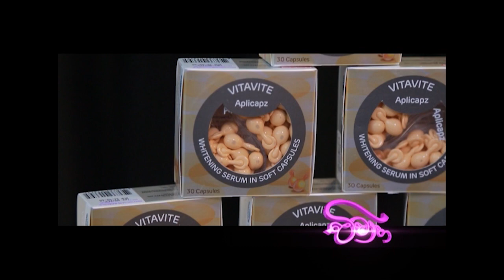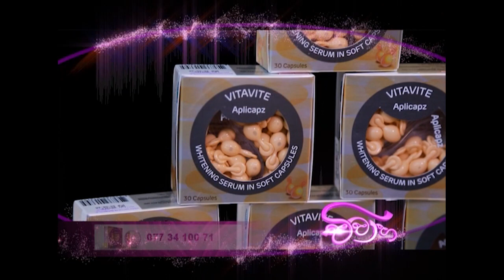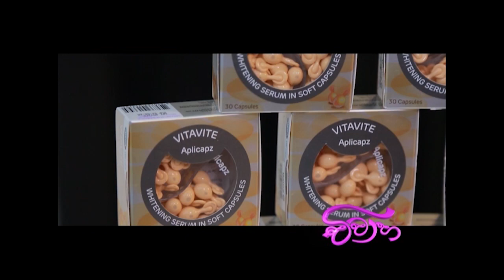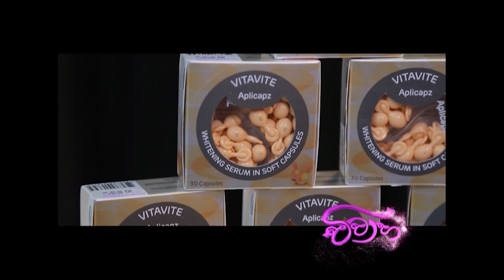VIVAHA 2018 11 10 PRO Part 02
EVERY SATURDAY 04.30 PM ON TV DERANA